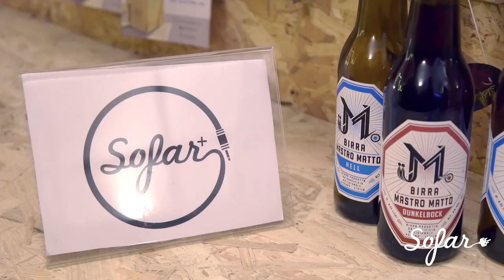Andrea Gaole - Di che pegno sei | Sofar Verona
Andrea Gaole performing "Di che pegno sei" at Sofar Verona on December 19th, 2017

Artist: Andrea Gaole

Filmed by: La Bottega del Video

Edited by: La Bottega del Video

Audio by: Bianco Gianluca
Gypsy Studio

Birrificio Mastro Matto